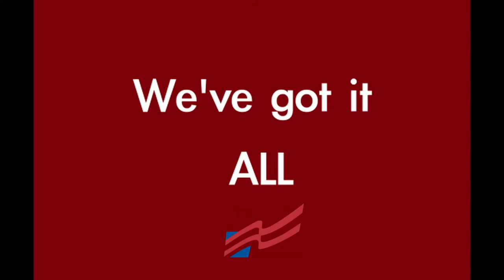Phi Beta Lambda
Phi Beta Lambda is a national organization focused on developing knowledge on business and networking skills. PBL attends conferences where students compete and interact with other members and businesses.